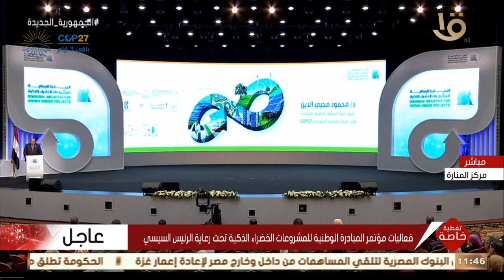تغطية خاصة | د. محمود محي الدين: مبادرة المشروعات الخضراء الذكية أهم المساهمات في قمة المناخ